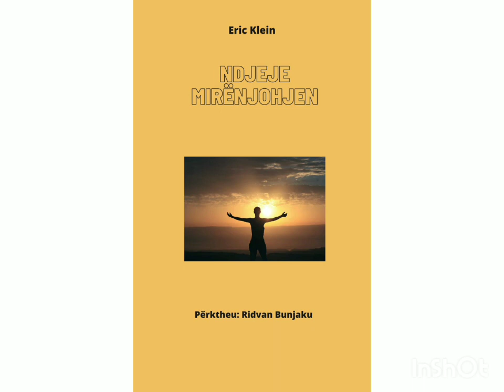Ndjeje Mirēnjohjen - nga Eric Klein.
Përktheu:Ridvan Bunjaku